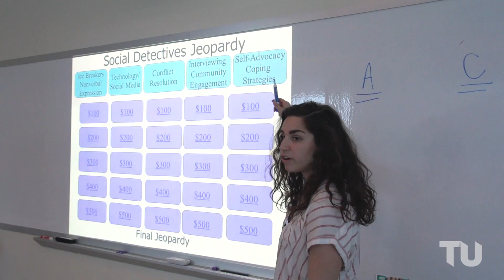The Hussman Center for Adults with Autism at Towson University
The Hussman Center for Adults with Autism is a university-based center dedicated to enriching the lives of adults with autism by promoting inclusive community engagement.  Our center is committed to providing cutting-edge programming, training and resources for adults on the autism spectrum, Towson University students, professionals and others in the community.  We offer a variety of programs to over 100 participants and more than 200 Towson University mentors and practicum students from 30+ majors are involved in Hussman Center learning experiences each year.